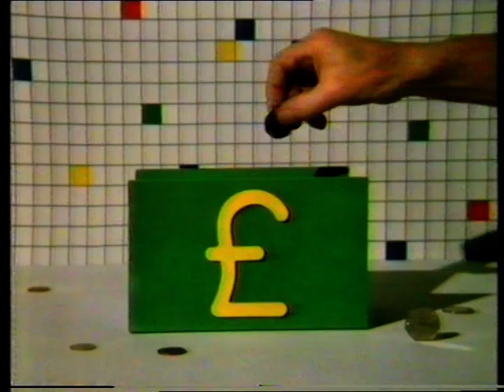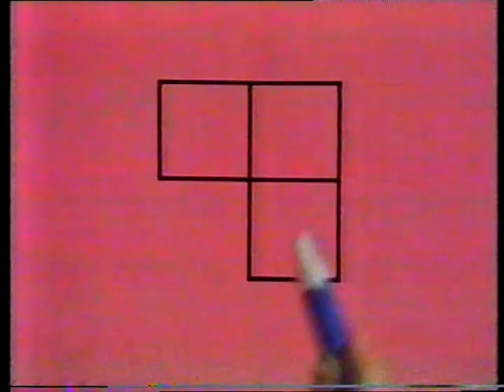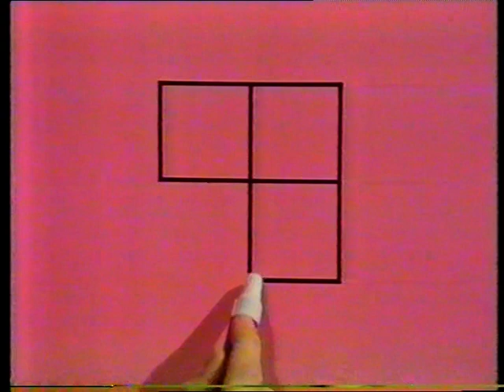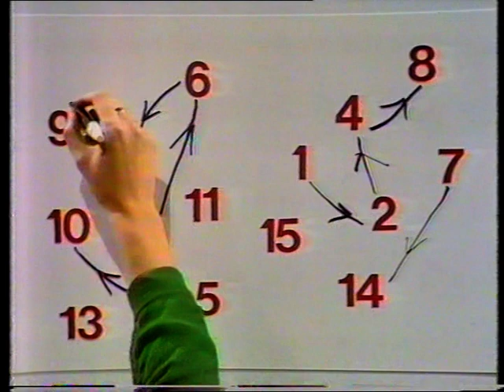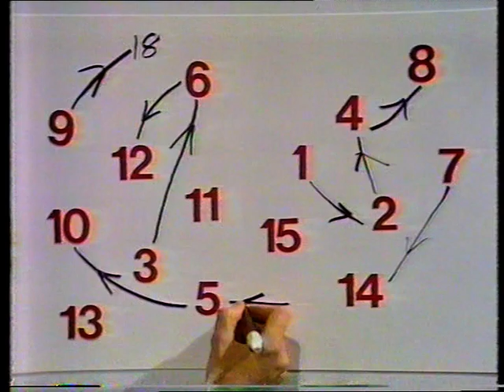ITV SCHOOLS - BASIC MATHS: Patterns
Fred Harris and Mary Waterhouse present this primary school maths series, full of numbers, patters, animations, music and technology. And of course a few 'ad-libs' thrown in now and then! Made by Central ITV. Theme music by Ron Geesin. Recorded here in Spring 1984. Continuity includes 25 seconds of the ITV schools countdown clock and Workbook Slide. From my own personal collection of VHS video tapes.